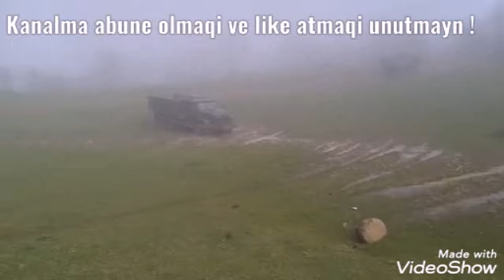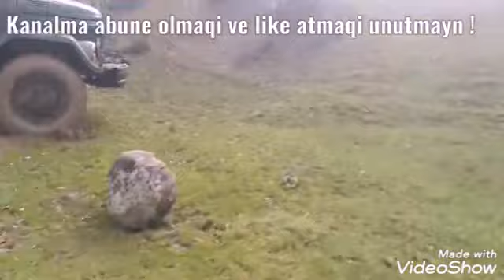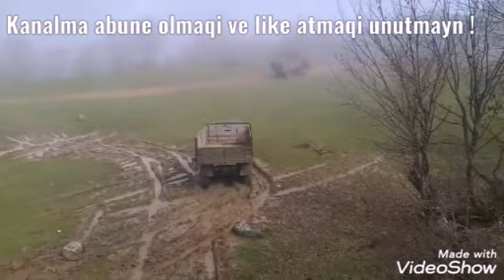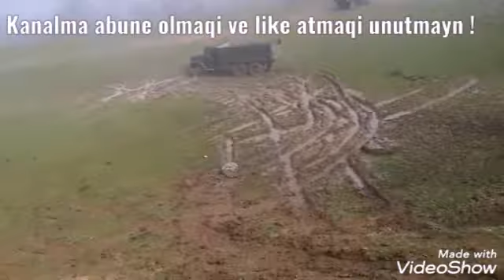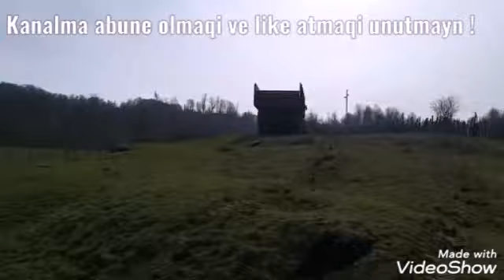Rafet Lerik venedi zil31